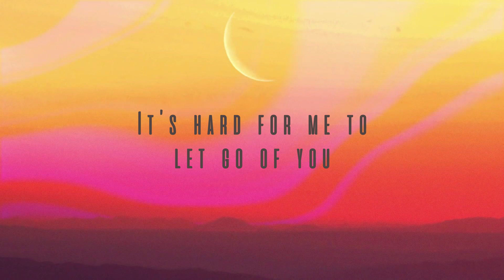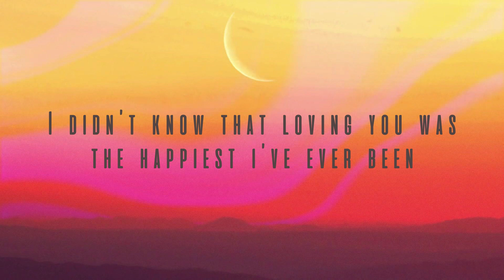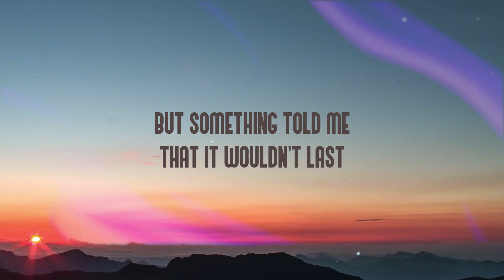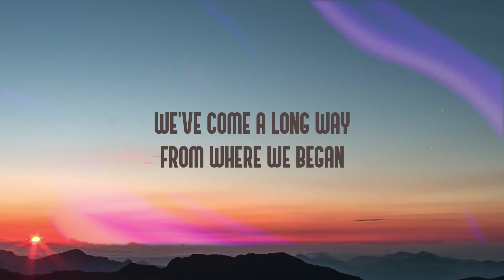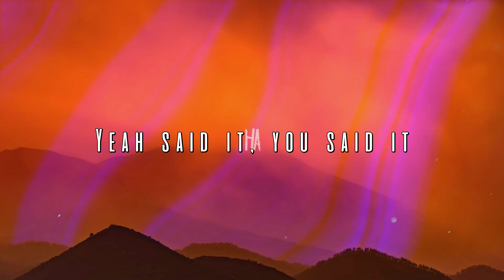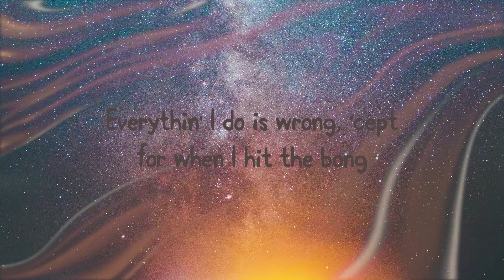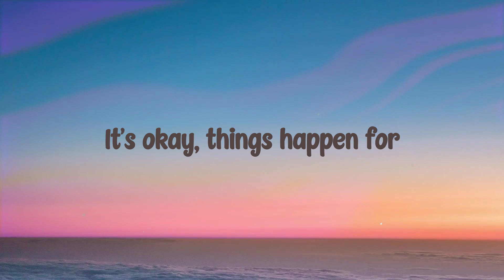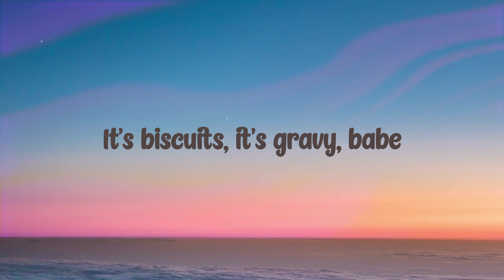When You're Gone - Shawn Mendes (Lyrics Video) 🏔